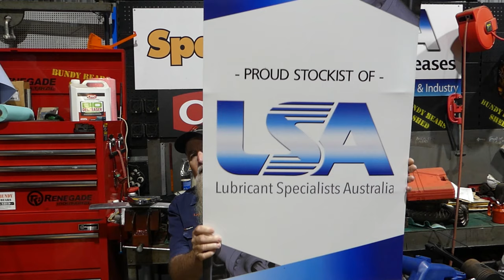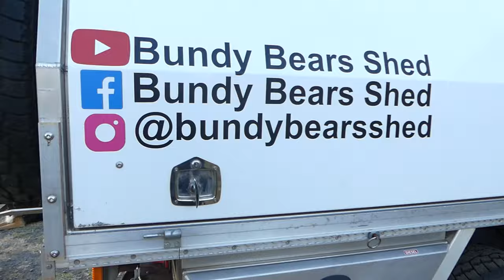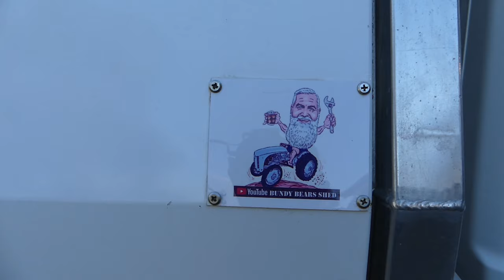Kangaroo Stew # 369 Shed Chat and Packing for the QHR